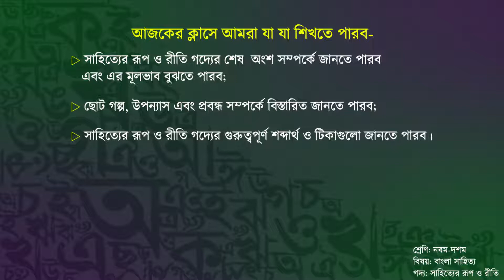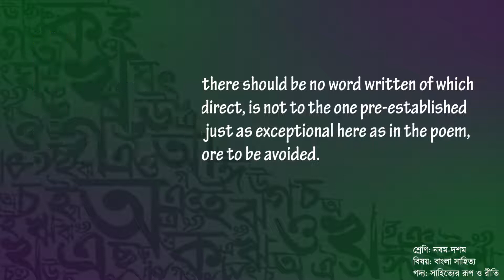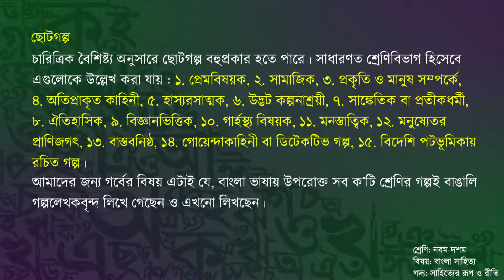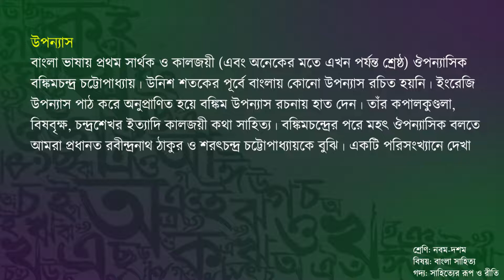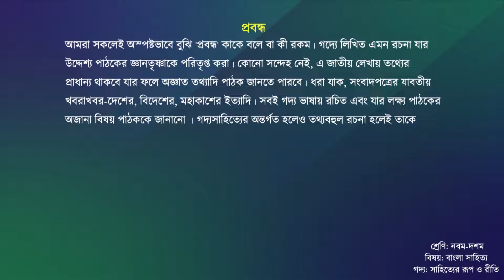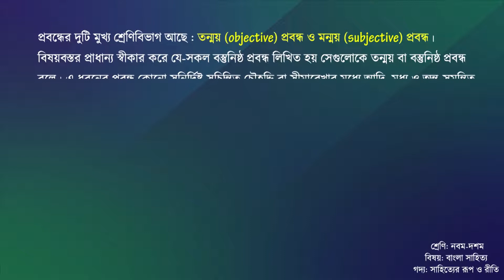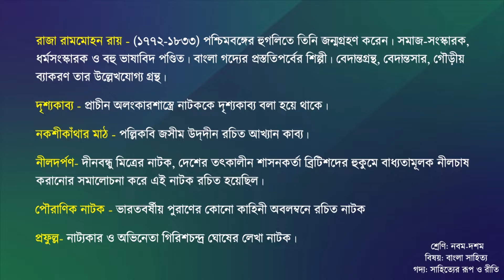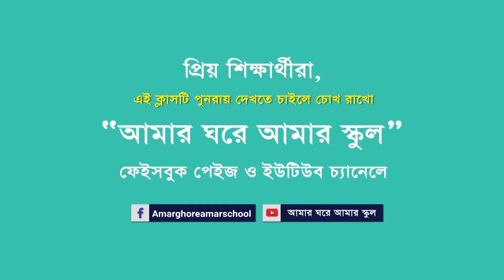2 Class 10,Bangla 1St সাহিত্যের রূপ ও রীতি ২য় অংশ 9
সকল বিষয়ের ভিডিও লেসন পেতে ইন্সটল করুন 'এসোশিখি লার্নিং অ্যাপ'।
পরীক্ষায় ভালো ফলাফল ও সুদৃঢ় বেসিক কনসেপ্ট দু'ই নিশ্চিত করবে 'এসোশিখি লার্নিং অ্যাপ'।